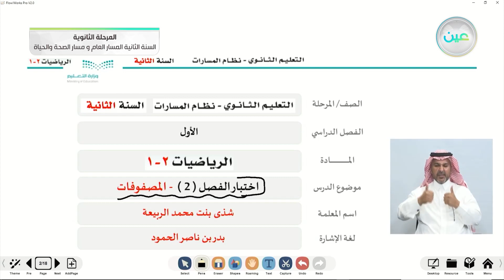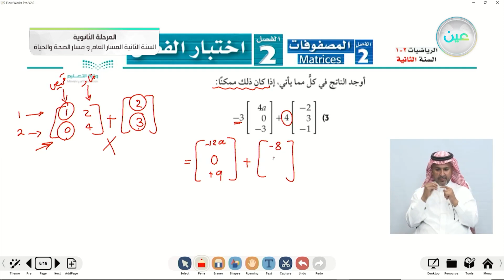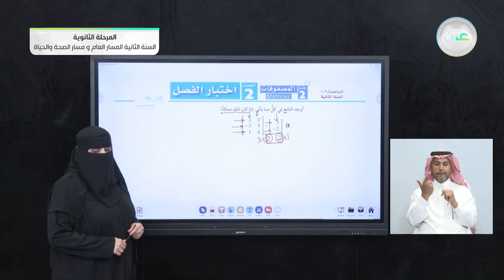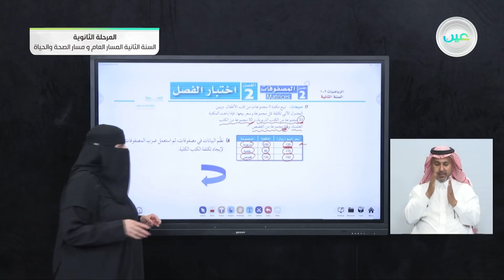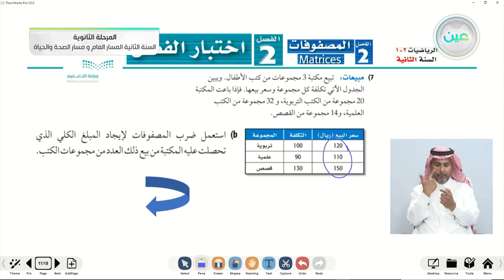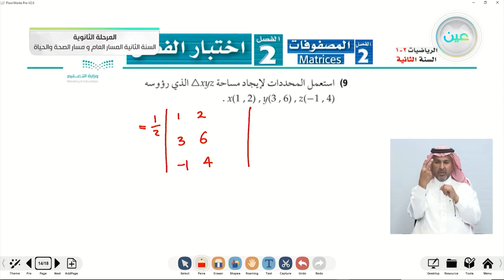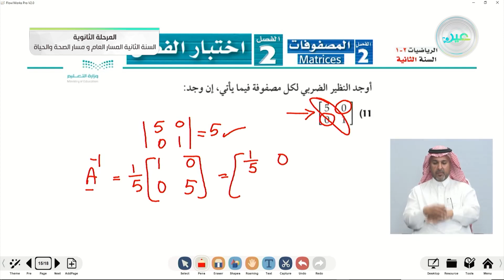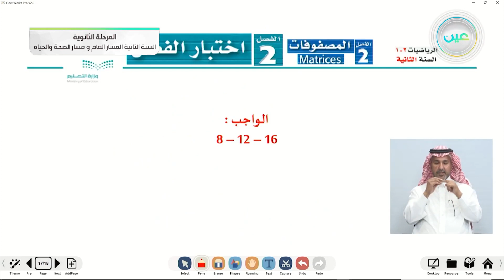اختبار الفصل (2) المصفوفات - الرياضيات (2-1) - المسار العام والصحة والحياة - السنة الثانية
الحصة الثانية - الأثنين - الأسبوع الثامن - المسار العام والصحة والحياة - السنة الثانية